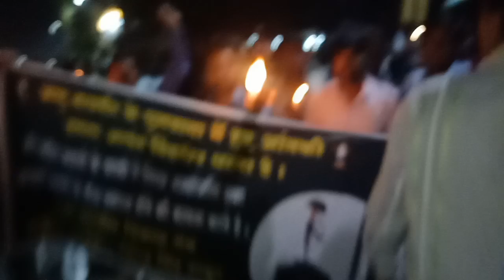Sahido ko satsat naman